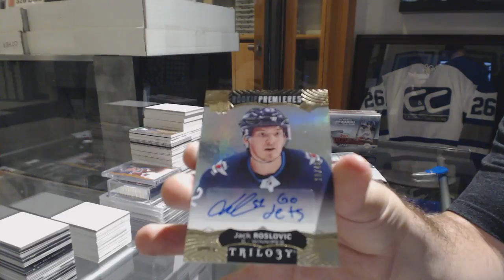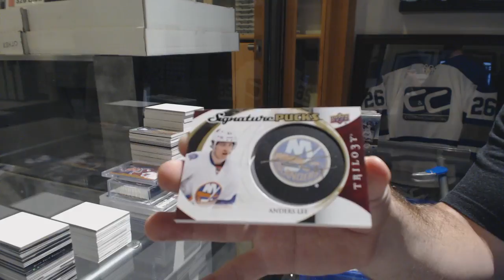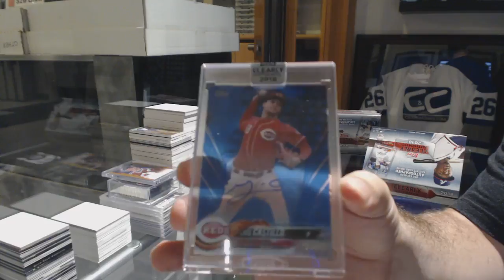EightFeetDown's 17-18 UD Trilogy Hockey & 2018 Topps Clearly Authentic Baseball Box Breaks